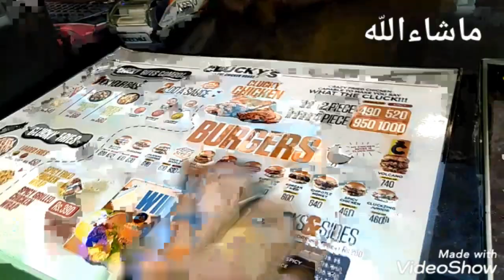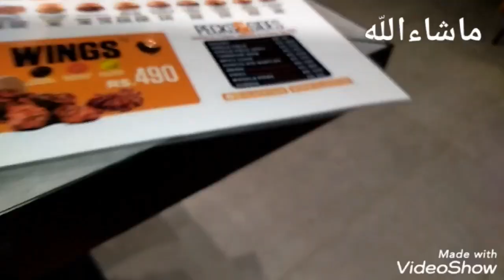Mujhko Baarish Mein Tum Pasand Ho | Karachi Heavy Rain | Enjoy Rainy Day | Rubab Khan Vlogs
Mujhko Baarish mein Tum Pasand | Karachi heavy rain tufani Barish Karachi|Enjoy rainy day| Rubab Khan Vlogs